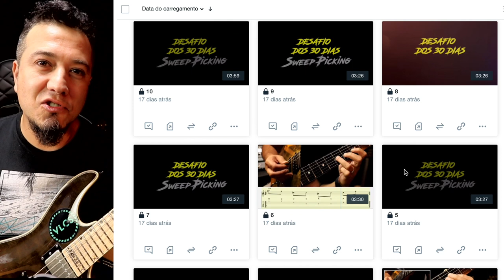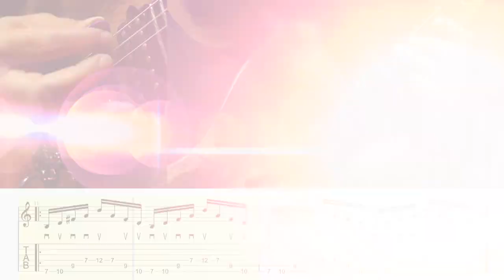Tenho um DESAFIO para VC!